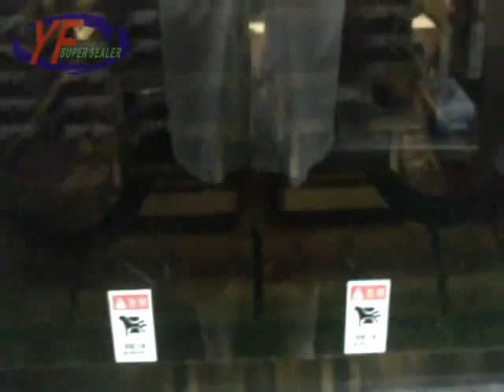Food Container Sealing Machine, Dumpling Box (ET-66XL8) - YF SUPER SEALER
APPLICATION:
1. Suitable for beverages, Pudding, Jelly, Fast-food, Snacks, Various prepared foods for microwave, Seasoned frozen food,Pickled foods, Sea food and processed agri cultural products, etc. Which load into the cup and tray.
2. Sealable material: PP, PE, PS, PET, HDPE, EPS, PSP, Aluminum foil, Paper box, etc.

FEATURES
1. PLC with Index Gear Conveyor, Inverter Speed Control and Touch Screen Operation.
2. Stainless Steel frame and Anodized Aluminum.
3. Three models for Film Feeding: Sensor, Encoder, Timer. Available for Colorful & Blank film.
4. Sealing and Boarded Cutting (Profile cut).
5. 2 sets of separately sealer, and 1 set of cutter. Faster speed, More capacity.
6. Product track Output.

OPTIONAL FUNCTION
1. Auto Tray Drop.
2. Auto Filling: Liquid, Heavy liquid or solid products.
3. Pre-cut Lid application.
4. Product Output Discharger.
5. Lid Capping.
6. Interchangeable Base Mould for sealing tool.
7. Date Printer/Coder (Hot ink manual, Times Roman 12 font, 5 rows x 9 alphanumeric lines)
8. Weightier.